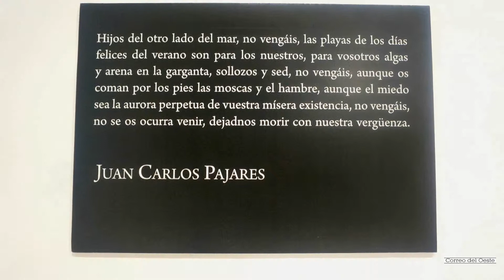[ESPERANZA D´ORS] [TODOS SOMOS TRASHUMANTES]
Sala de Arte El Brocense
Cáceres  •  20  de Junio de  2019